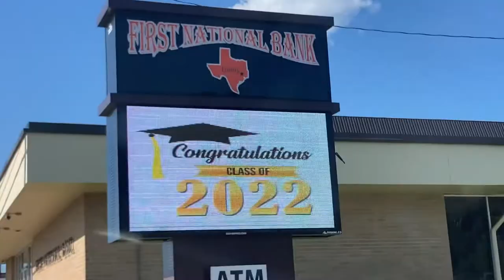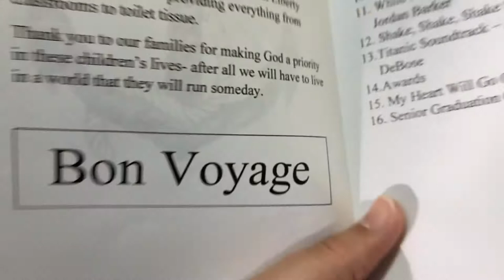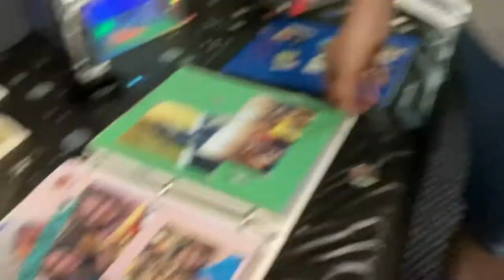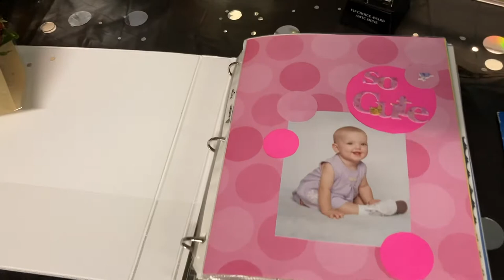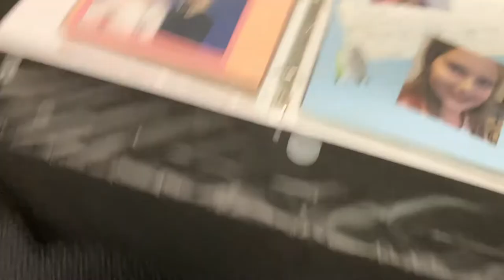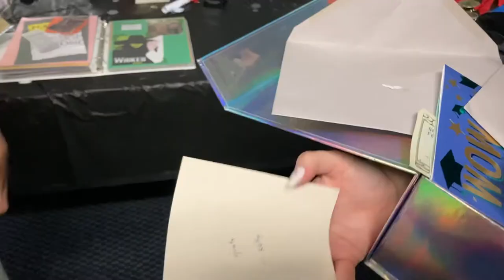2022 Vlog #22 - "More Cowbell!" 🤣🔔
✨Follow Jordan! She's very entertaining😁

🤩Gerber sweet potato puffs
🤩Mombella Mushroom (similar product)
🤩Safety 1st Ready, Set, Walk!
🤩HUGE playpen
🤩Space rug

🤔 Not sure what my channel’s all about? Check out some of my singing and guitar playin’

Thank you for helping me do what I love! 🥳